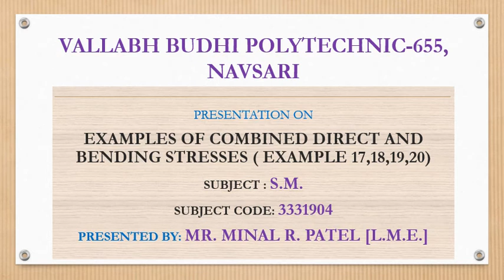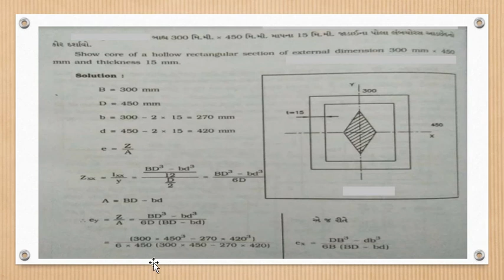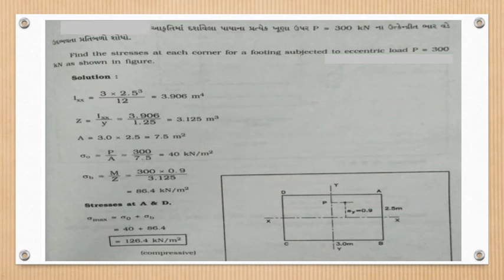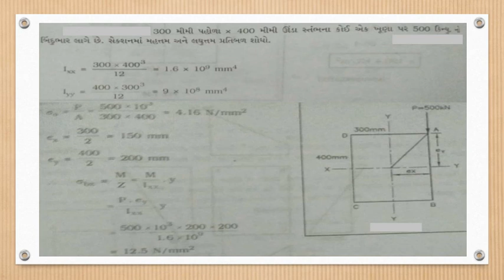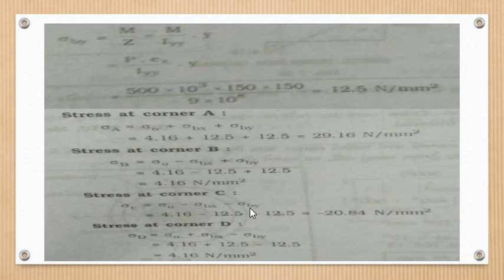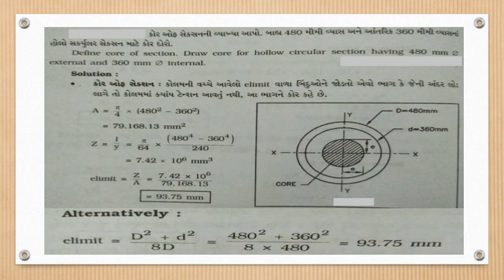7 EXAMPLES OF COMBINED DIRECT AND BENDING STRESS 17,18,19,20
MINAL PATEL